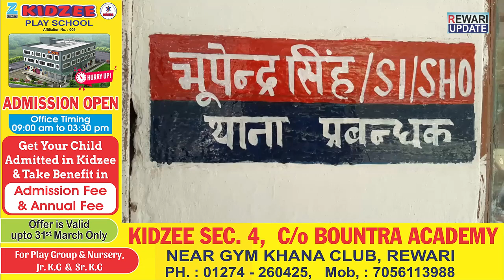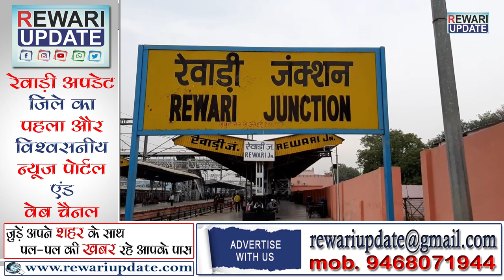घर से भागे प्रेमी जोड़े ने दी जान